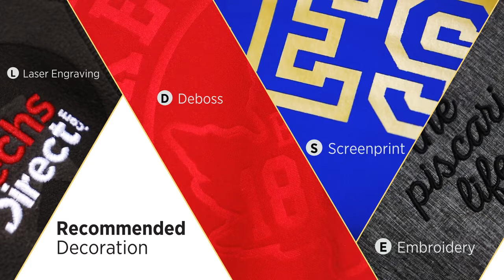Elevate Rixford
simpleclothing.ro